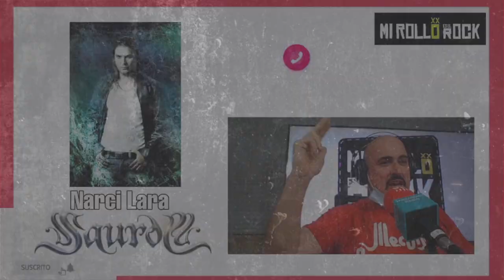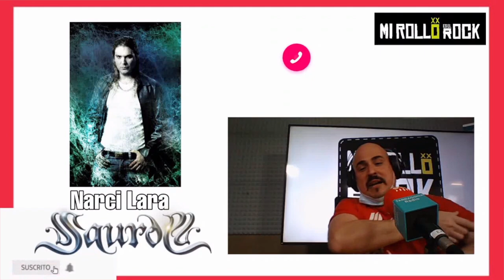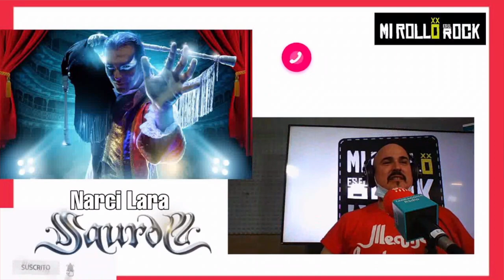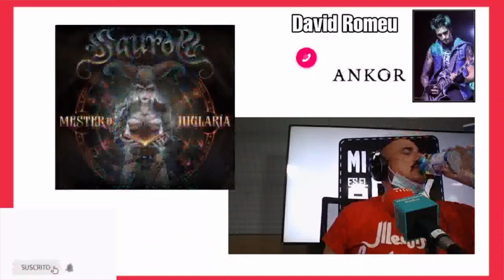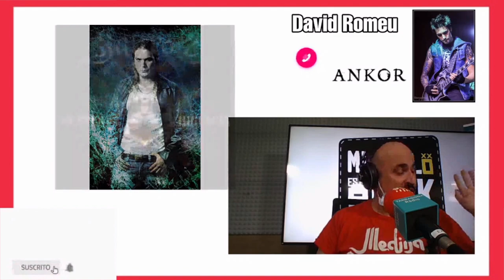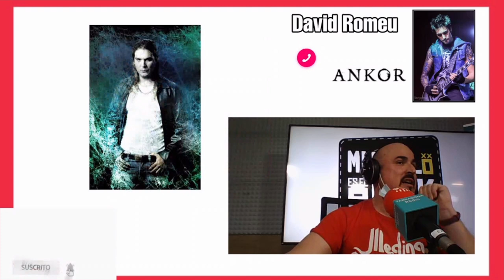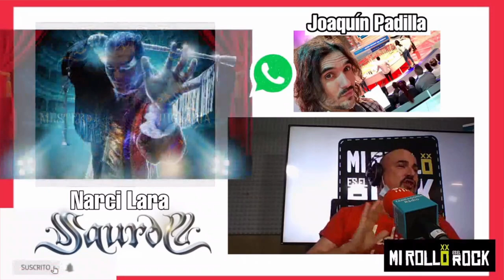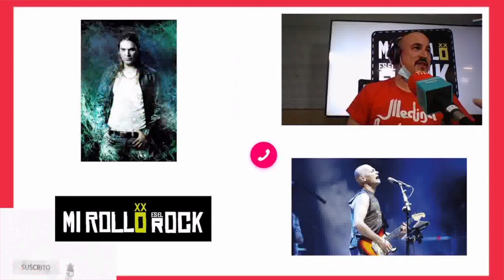SAUROM + CELTAS CORTOS ¿Te lo crees? JUGLAR METAL ❌ ROCK CELTA *MESTER DE JUGLARÍA / CIFU y NARCI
🎻Charlamos con Narci Lara sobre mesterdejuglaria de @SauromOficial y le sorprendemos con David Romeu @AnkorOfficial, Joaquín Padilla @LegadodeunaTragediaOficial y Jesús Cifuentes @oficialceltascortos.´